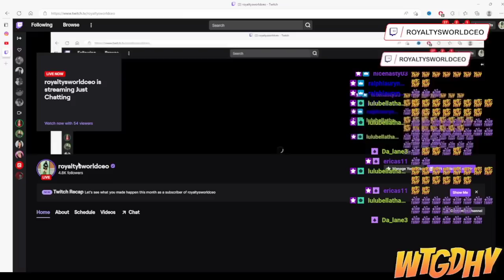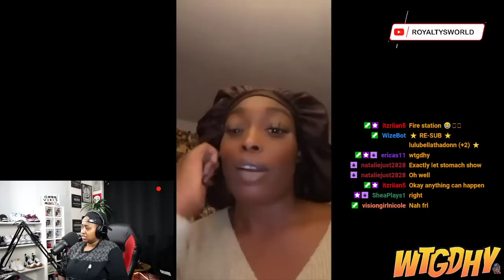My mom KICKED me out but wants my HELP NOW! | And TF DON'T SMH | ROYALTYSWORLD